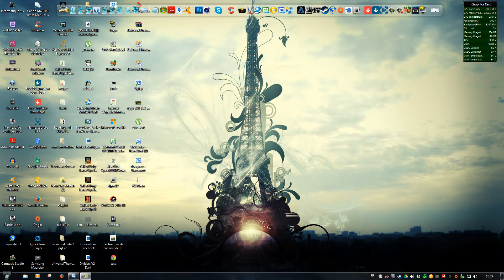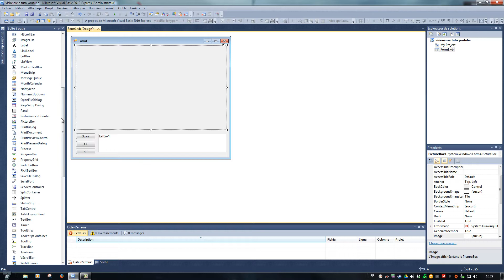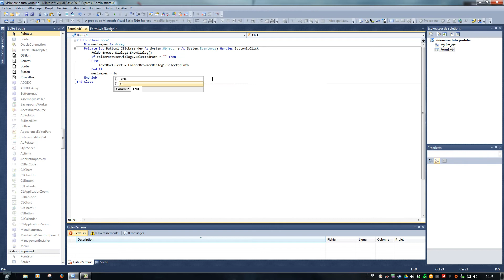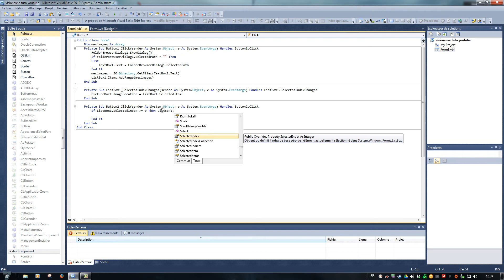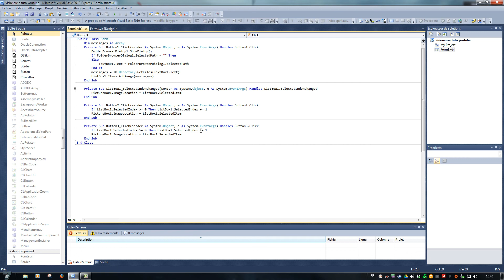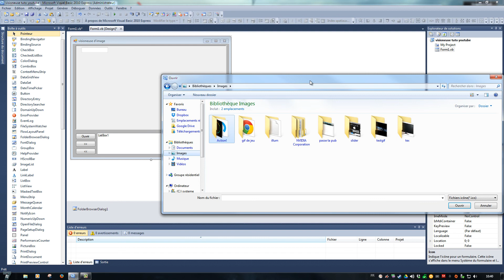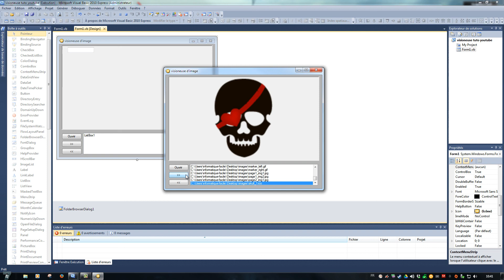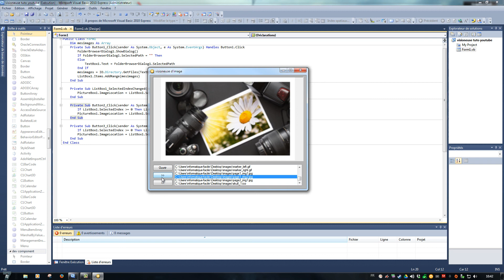tuto vb #2 creer une visioneuse d'image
★ Vous aimez les jeux vous pouvez nous suivre aussi sur ★